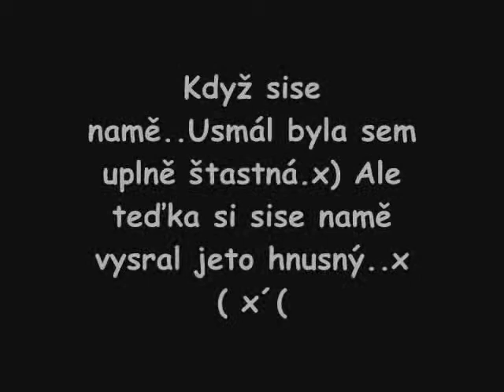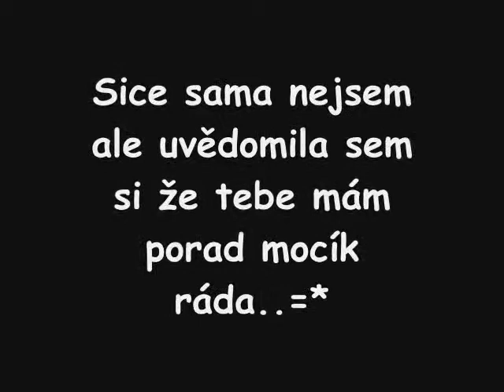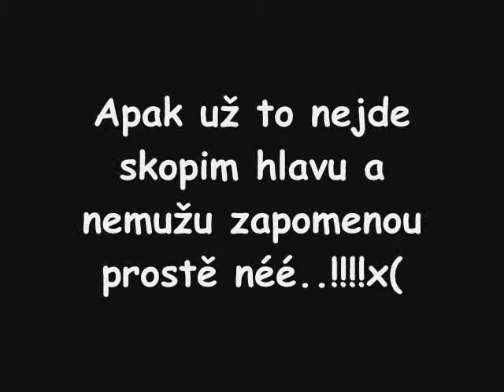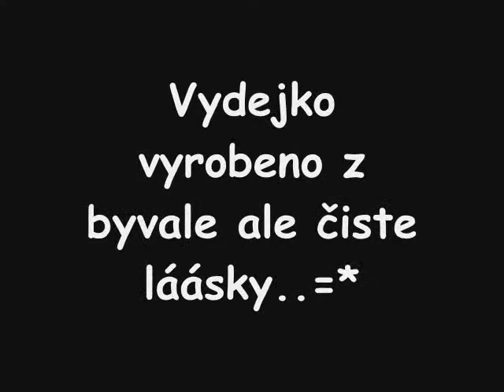Ubližil si mi .. mooc..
tohle je o jedni osubce kterou sem milovala a on zradil.. X(